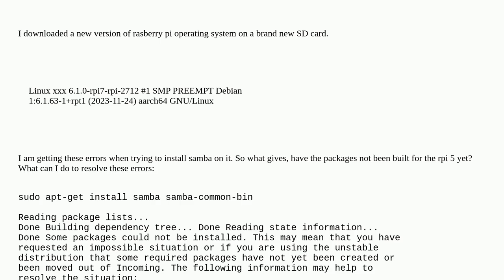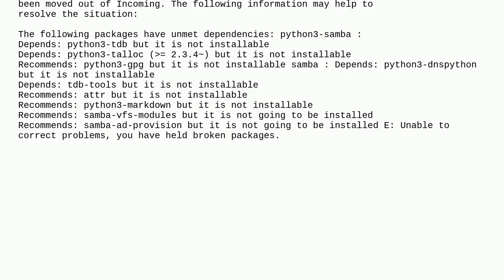Raspberrypi: Samba packages on Rpi 5 64-bit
Samba packages on Rpi 5 64-bit

A special thanks goes out to the awesome community

  apt iamanidiot